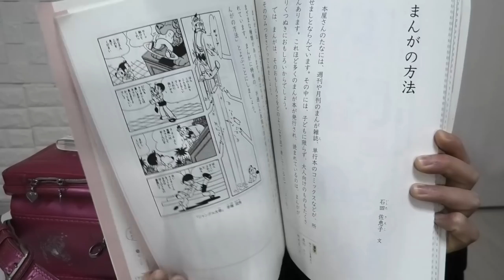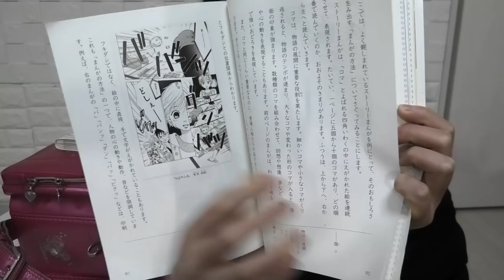夜遅くにママと言い合い?! ランドセルにマンガを入れるのを目撃…理由は？【学校禁止】